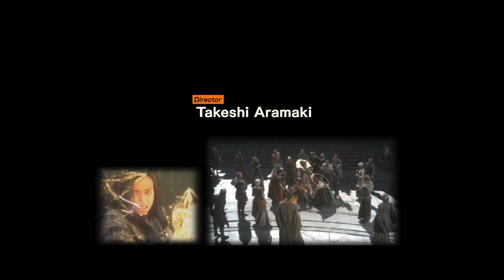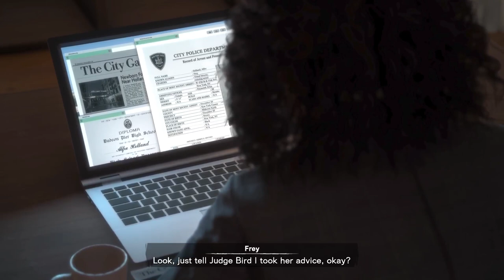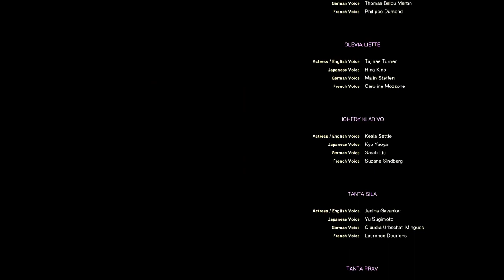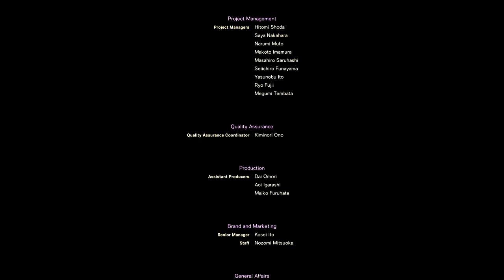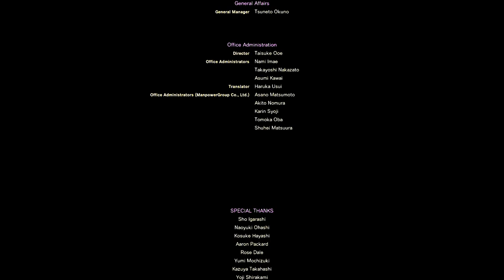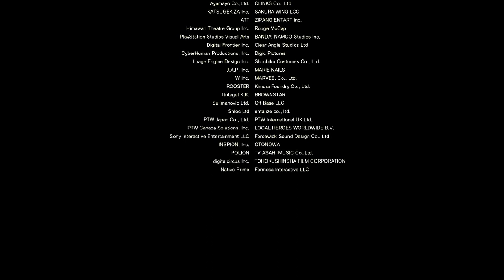Forspoken - Session 27